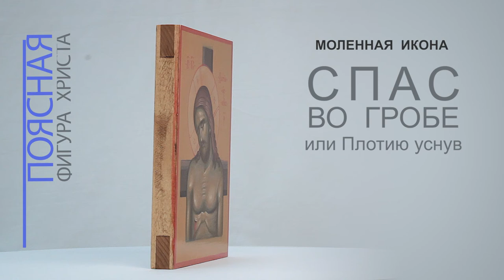Купить икону | Спас во гробе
Купить икону | Моленная икона из страстного цикла Спас во гробе в формате 360. Икона Спас во гробе особо почитается в Великую Пятницу страстной седмицы.
Материалом основы или доски является липа. От коробления ее сдерживают торцевые шпонки из бука. Тыльная сторона основы покрыта маслом оттенка Акации, что позволяет сохранить естественный рисунок текстуры дерева.
Фигура святого изображена по пояс, поэтому технически, часто такую икону еще называют поясная. Красочный слой состоит из минералов и натуральных пигментов. В иконе применена техника - яичная темпера. Покрыт красочный слой специальным раствором олифы.
Доставку изделия можно осуществить оператором Новая Почта. Размер данного изделия составляет 15х20 см. Стоимость изделия* - 2600 грн.
* - актуально на момент публикации видео, поэтому нуждается в уточнении.